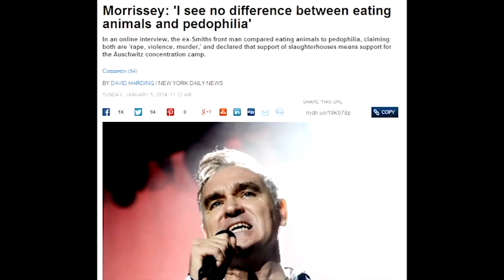The Overwhelming Irrelevance Of OfficialGATG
I know many of you may like OfficialGATG so this video may urk you the wrong way, however I feel confident with this opinion and for that reason I wished to make this video. And to OfficialGATG, feel free to discuss this me as I'm willing to hear your perspective.